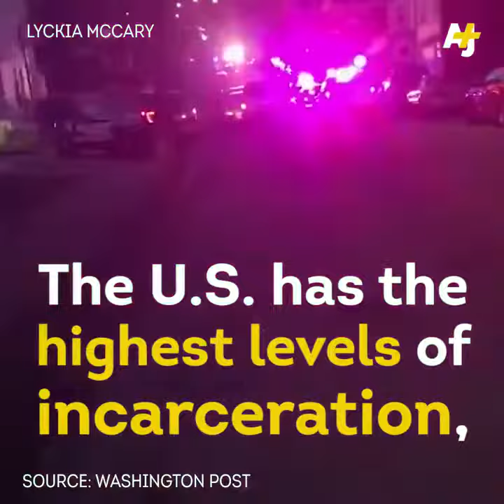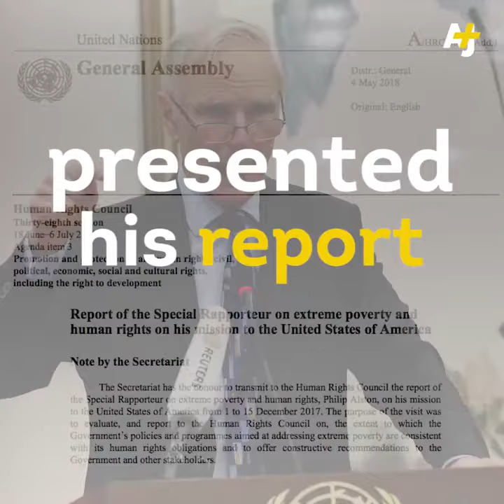America Is Plagued With Extreme Inequality